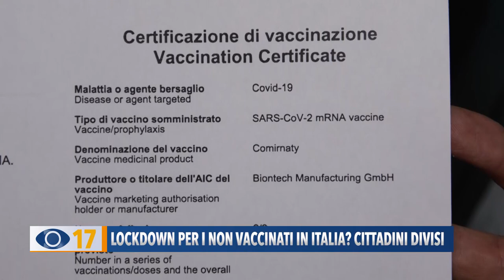Lockdown per i non vaccinati in Italia? cittadini divisi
A fronte dell'aumento dei contagi, tra le ipotesi allo studio del Governo c'è anche quella di adottare il modello Austria, dove da lunedì scorso, è iniziato il lockdown soltanto per i non vaccinati.